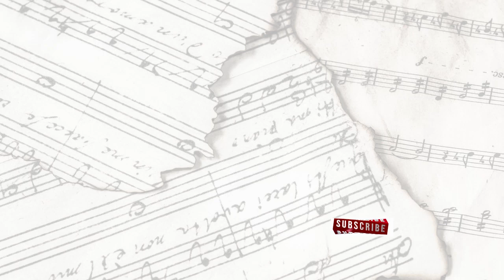🟢 Music for Manifestation | Miracles in Your Life | kids watching night sky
🟢  Music for Manifestation |  Miracles in Your Life | Perfect Soothing Music for Manifestation
Music To Manifest MIRACLES in Your Life POSITIVE Energy
 "You manifest what you believe, not what you want."